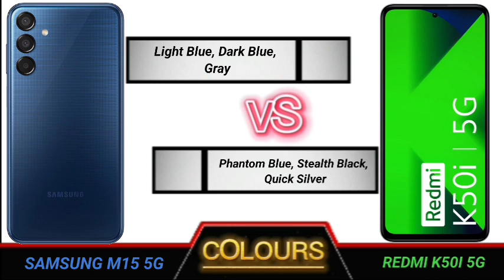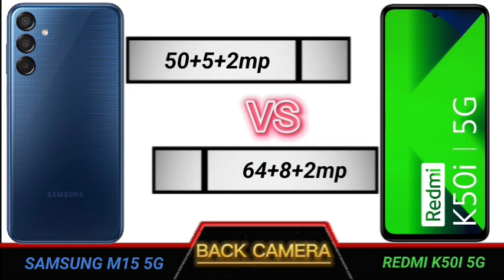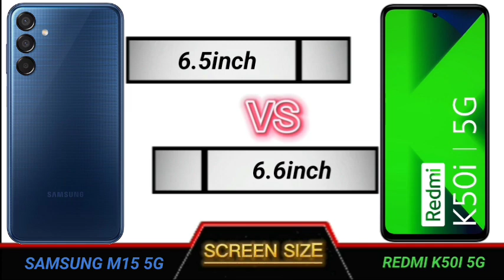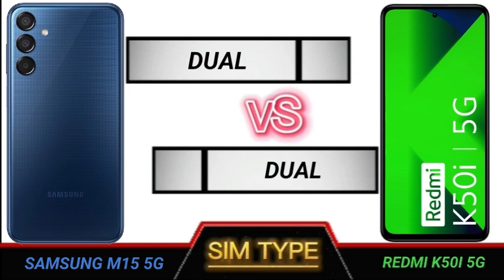samsung m15 5g vs redmi k50i full comparison.